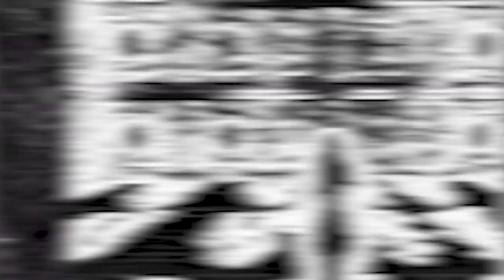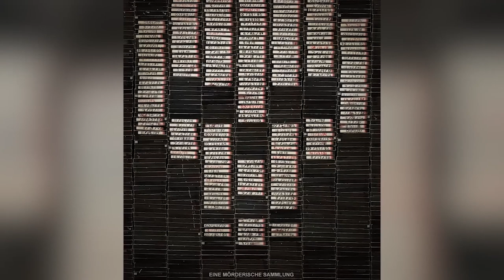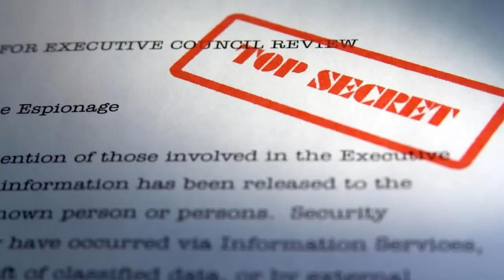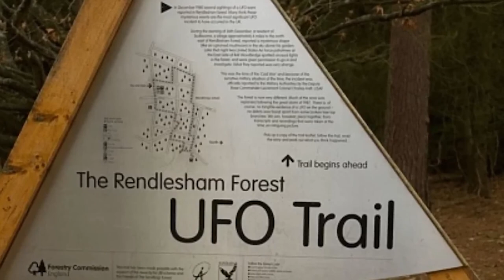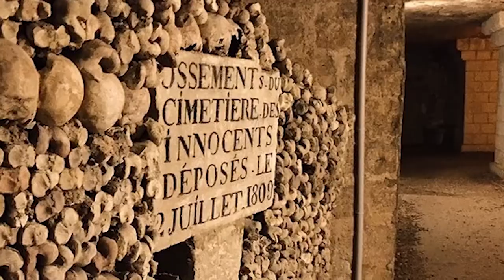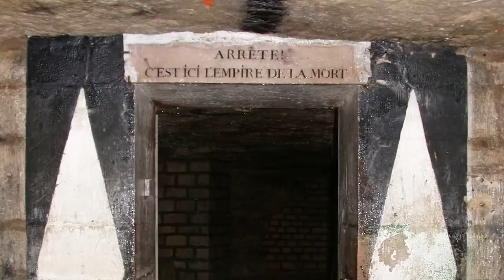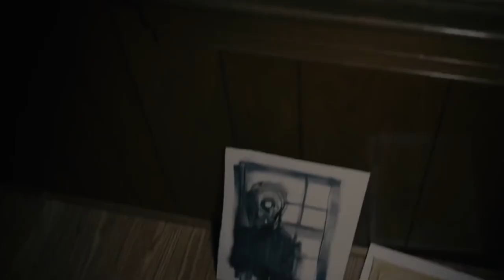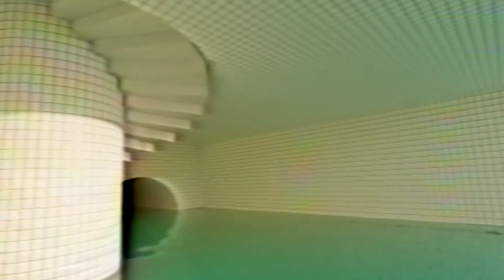Cursed Found Footage That Should NEVER Be Watched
Caution: Enter at your own risk as we delve into the cursed realm of found footage that should never be watched. In this chilling video, we explore tales of unearthed recordings and eerie encounters that carry a dark and malevolent energy. Brace yourself as we unveil disturbing footage from abandoned locations, haunted houses, and cursed objects. These chilling recordings are said to possess a supernatural power that can inflict harm upon those who dare to watch. From vengeful spirits and demonic manifestations to unsolved mysteries and tragic events, these cursed videos hold a foreboding presence that should be avoided at all costs. Join us as we delve into the forbidden archives of found footage, where the line between curiosity and danger becomes blurred, and the haunting consequences of watching can never be undone.